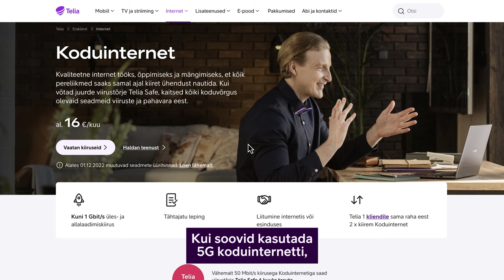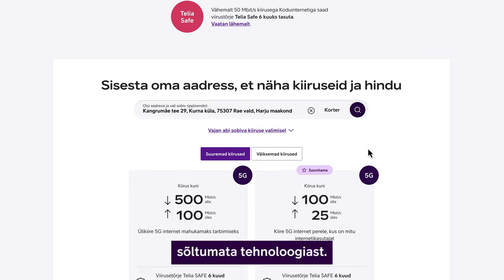Kuidas 5G-d kasutama hakata?